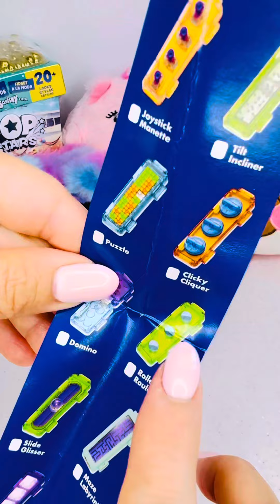July 3, 2024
UNBOXING SENSORY FX ASMR STICK AND POP IT FIDGET TOYS SATISFYING ASMR VIDEO#unboxing#asmr